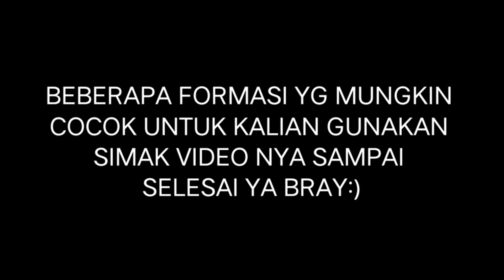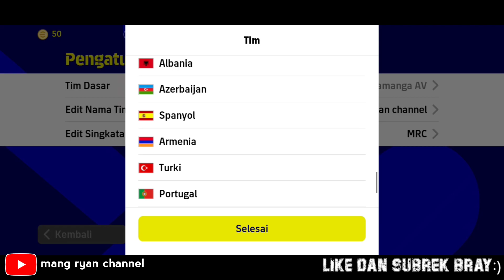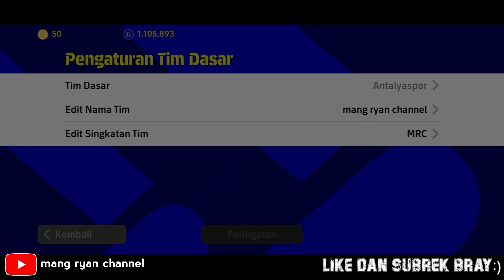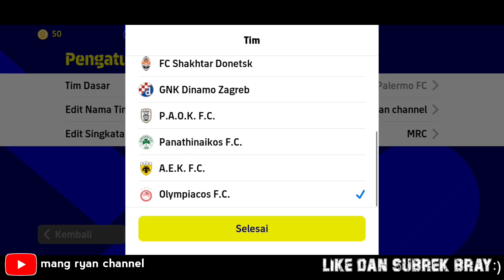FORMASI LANGKA EFOOTBALL 2023 TERBARU SETELAH PEMBARUAN KAMIS 2 MARET 2023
Formasi langka efootball 2023 terbaru yang akan kita coba di video kali ini , cukup menarik dan formasi langka efootball ini ,cukup berbeda dari formasi 532 efootball 2023,lalu formasi 442 1 dmf ,dan formasi 424 efootball 2023, bisa dibilang salah satu formasi unik efootball 2023, walaupun bisa dibilang ini merupakan formasi terbaru, formasi ini akan setara dengan formasi lain, asal disesuaikan dengan gaya main tim ,seperti formasi serangan balik cepat efootball pes 2023 ,kemudian formasi terbaik penguasaan bola efootball 2023. Dengan formasi langka ini ,mungkin bisa saja formasi langka efootball 2023 ini akan menjadi meta baru . Oke bray buat kalian mang ryan minta support nya dengan cara klik like share video ini ke temen2 kalian dan jangan lupa subscribe channel ini agar bisa cepat menuju 1000subscriber , dan dukungan kalian sangat berarti bagi mang ryan, dan bisa bikin mang ryan lebih semangat buat upload video nya .. Makasih brayyy